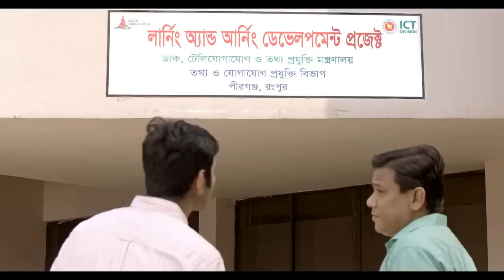Learning & Earning Development Project, ICT Division | Rajshahi College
Rajshahi College is conducting the Learning & Earning Development Project from ICT Division. This TVC was provided from the ICT Division Bangladesh team.